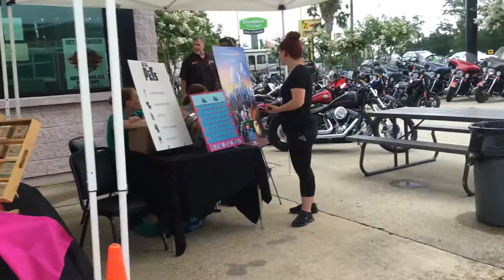Hogs for DogsJefferson Parish SPCA Adoption Event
Join us as we team up with Jefferson Parish SPCA & find some fur babies their forever homes.